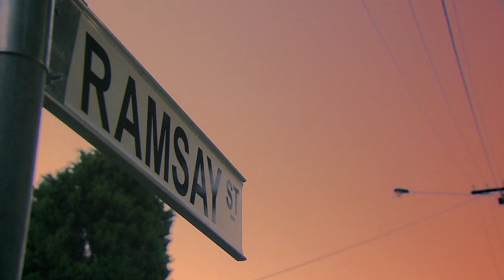Neighbours: Thursday 26 June - Clip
Sonya and Toadie clash yet again at Callum's leaving party.